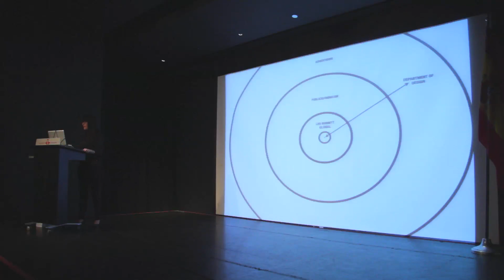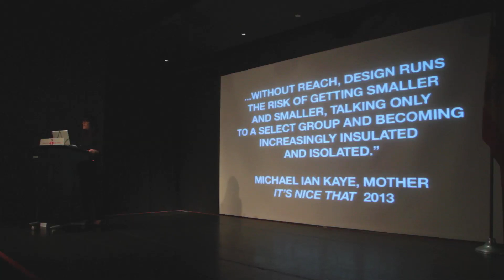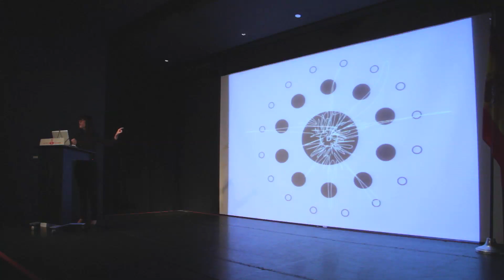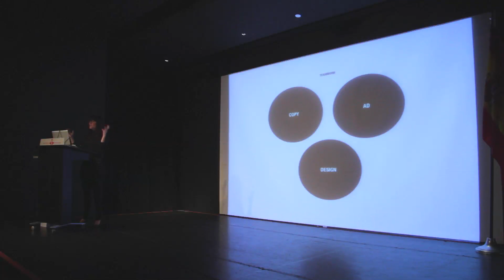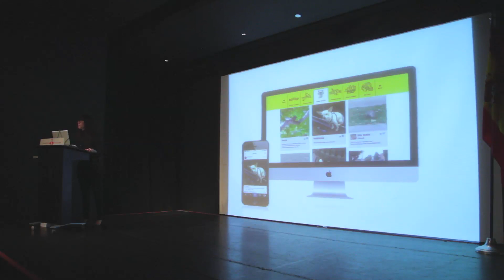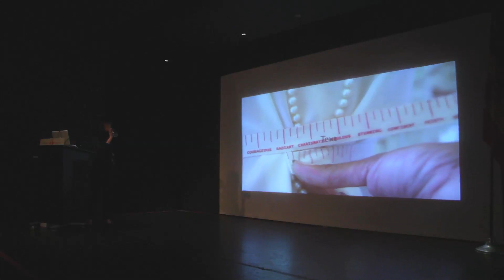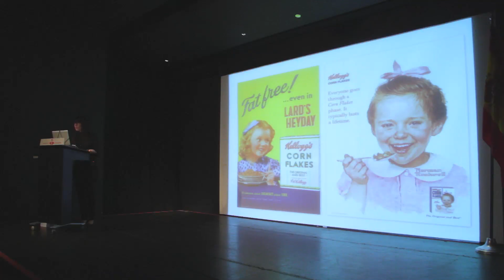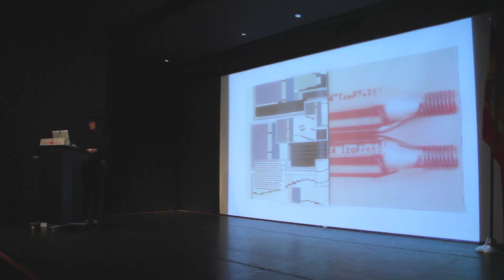Alisa Wolfson: Stop Hating on Advertising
Designer Alisa Wolfson makes the case for advertising as the mother of graphic design, and encourages a more open dialogue.

Alisa Wolfson at CreativeMornings Chicago, November 2013. Free events like this one are hosted every month in dozens of cities. Discover hundreds of talks from the world's creative community